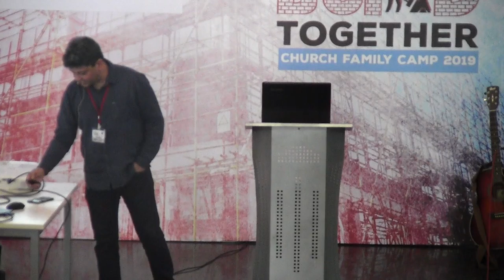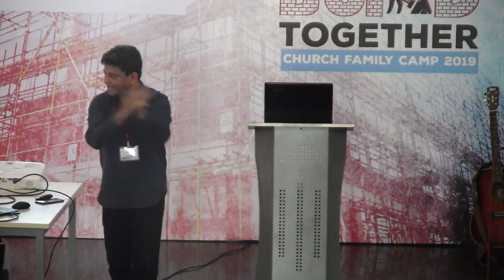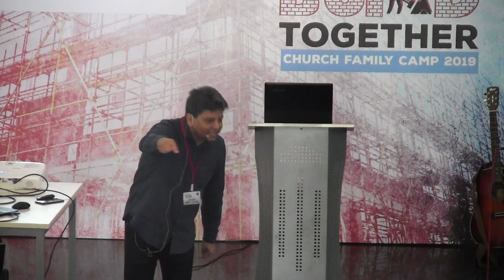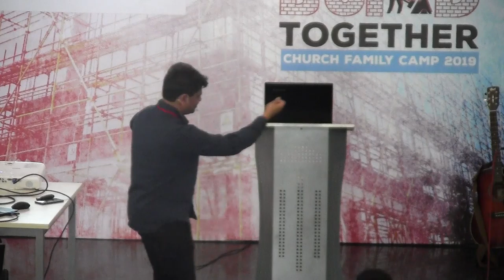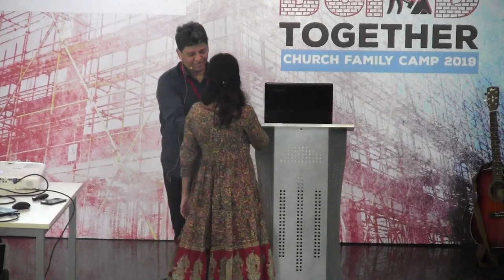Apostolic Foundations (Part-1) - Samir - 03/05/2019 - Session02 - Let'sBuildTogether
At Kakknad:
Life Center, 3rd Floor, Eden Plaza building, Seaport Airport Road (opposite Bharat Mata College) Kochi-682021